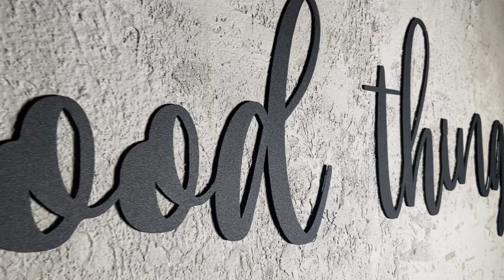Good Things Take Time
Northshire - Good Things Take Time Metal Wall Art

❤️ Easily mountable with double-sided tape.

Material: 0.8 mm of steel
Color: Textured Black Dyed
Size: 155cm x 30cm (61 inches x 11,8 inches)
Packing: Sturdy box suitable for transport and gift.

❤️ The easily hangable product doesn't need any additional mounting process.

Easy to use, no need to drill the wall.
You can rearrange the design as however you want.

*We may surprise you with some gifts in every order.